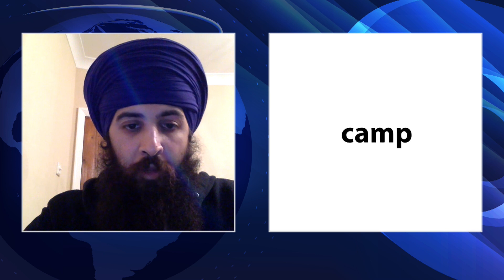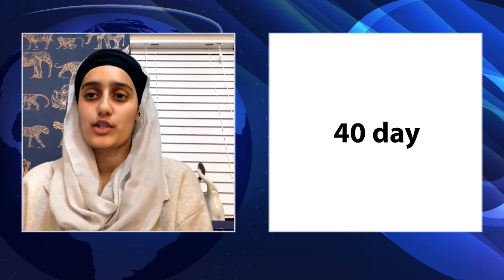Sikh 2 Inspire Show (290323)